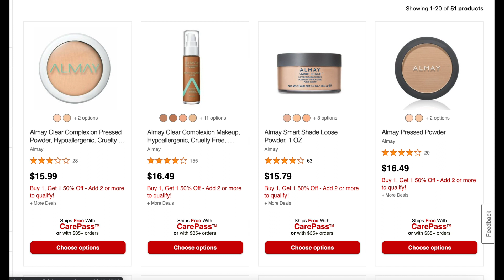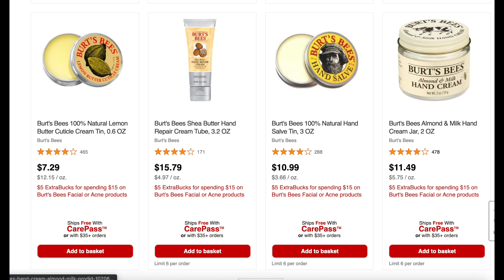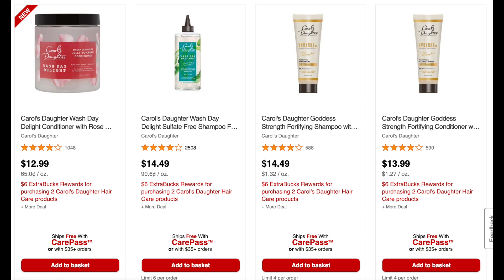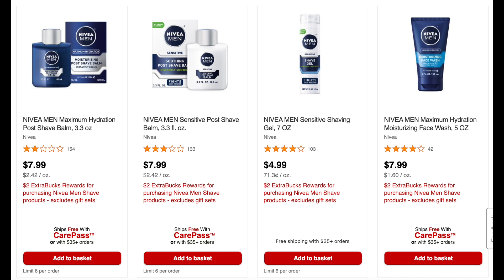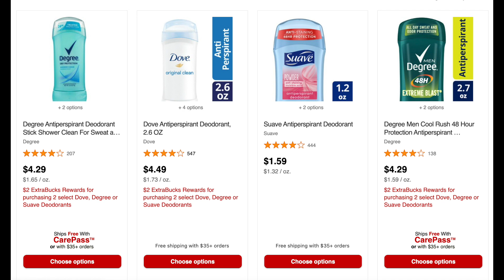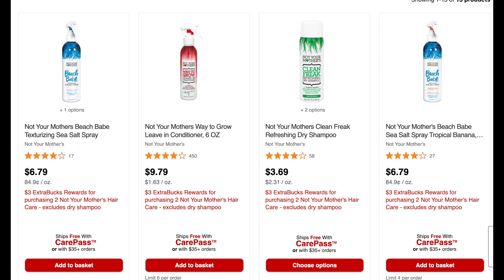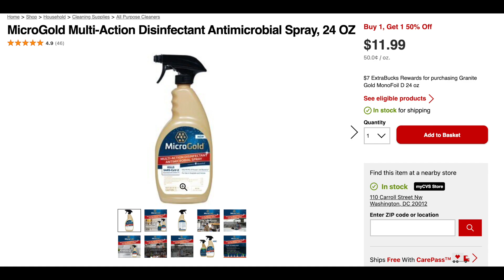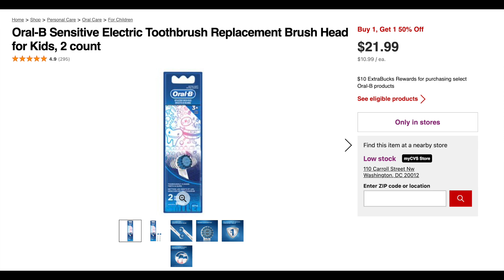✨😎 CVS UNADVERTISED DEALS! (6/13-6/19) AWESOME DEALS! // BABO?! NIVEA, SKIN CARE AND MORE 😎✨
Hey hey Happy SUNDAY!!! Today, I have the cvs UNADVERTISED DEALS!! (6/13-6/19) AHH THERE ARE SOME AMAZING DEALS!!! YOU CANT MISS!!

⌛️**GOALS**⏳
*As always , thank you to everyone supporting my channel! 😊*

⇩💰REBATES APP💰⇩

➪Join my FLUZ team today! 💵 :
OR USE CODE "COUPONINGBOY" WHEN SIGNING UP

➪Join Rakuten (online)! 💵 :
*GET A $30 BOUNS FOR SIGNING UP WITH MY LINK!!*